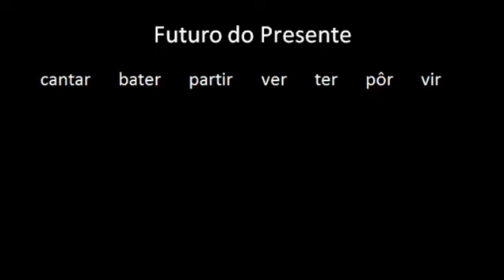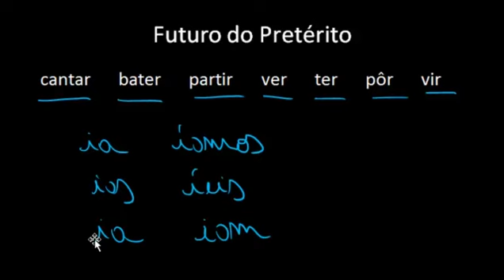Verbos: Tempos derivados do pretérito perfeito - Português - HORA DO ENEM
Verbos
Tempos derivados do pretérito perfeito